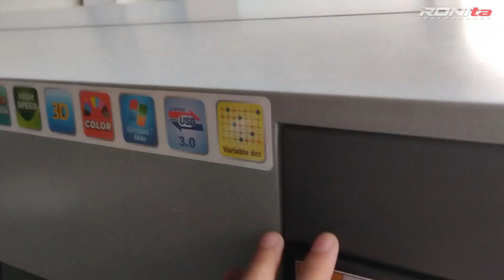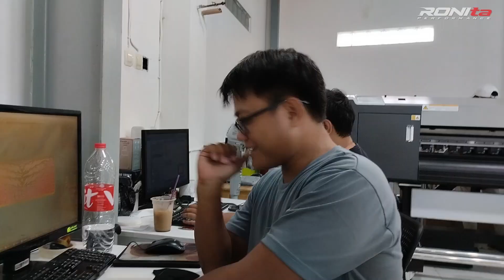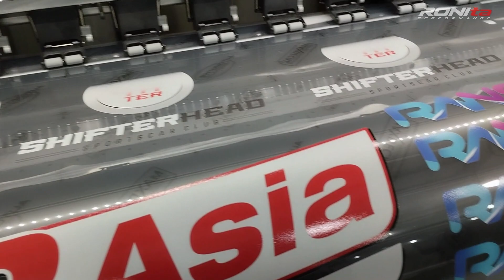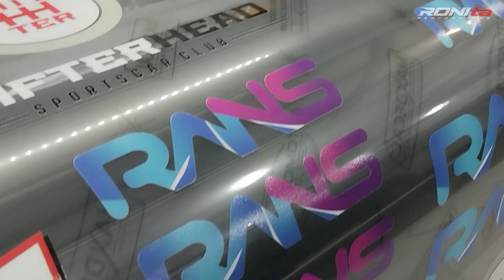MESIN BARU LAGI?!! UV Gell RONIta Nambah Guyss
Mesin UV Gell Sudah Mulai Beroperasi

RONIta kedatangan mesin baru lagi dan lagi guyss!!. Kali ini kita kedatangan mesin UV gell baru untuk mengoptimalkan proses cetak di ronita.

Jadi sekarang untuk cetakan UV bisa lebih cepat deh!! Yuk order stikernya di ronita digital printing aja.

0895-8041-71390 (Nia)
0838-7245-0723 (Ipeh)